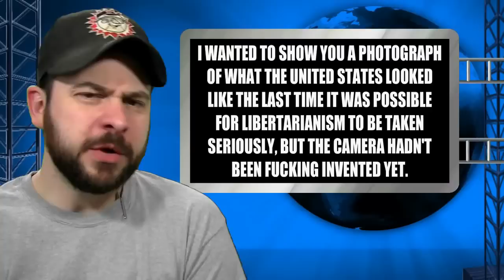RE: FIVE STUPID THINGS ABOUT LIBERTARIANISM